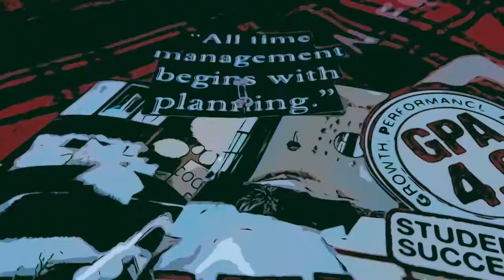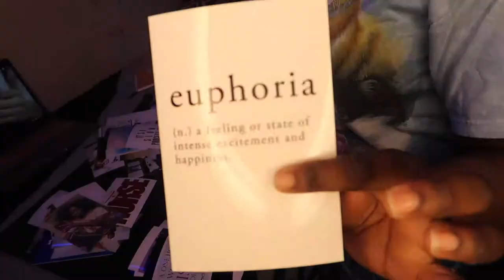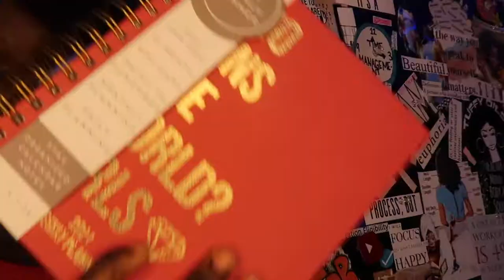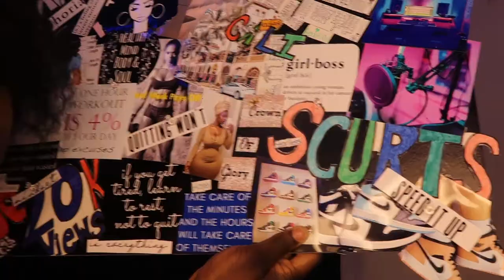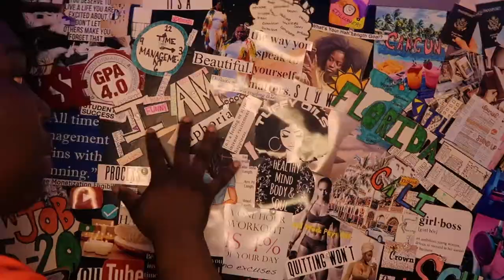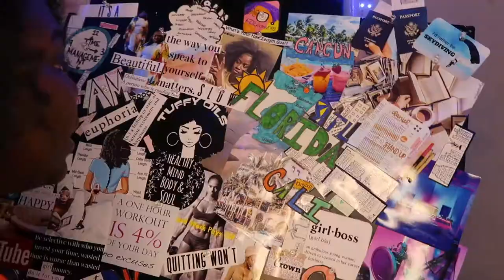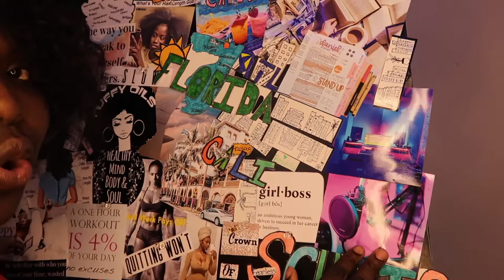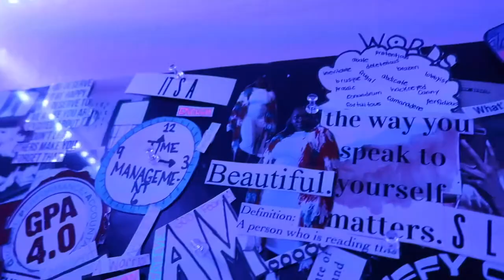My 2021 Vision Board|My Process|Manifesting|Goals,Dreams,Bucket List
This board took forever to make, but it is finally done. This is my 2021 Vision Board and I can't wait to see what I will accomplish this year.

AGE: 20 (when filmed)
ZODIAC: Pisces
CAMERA USED: Canon G7X Mark ii